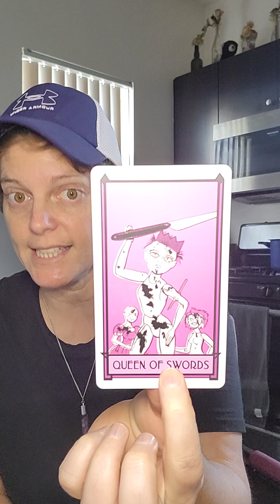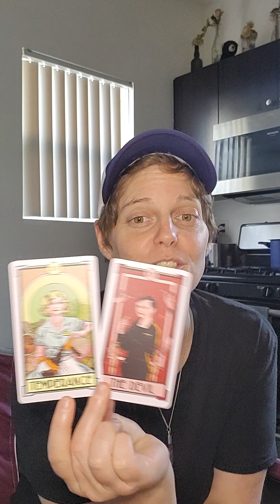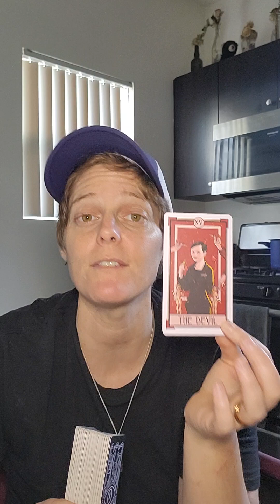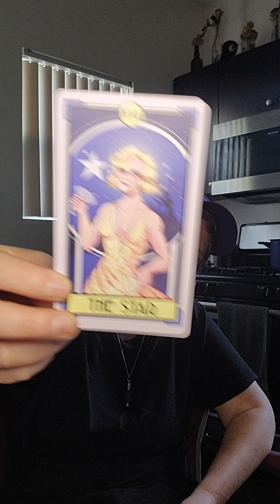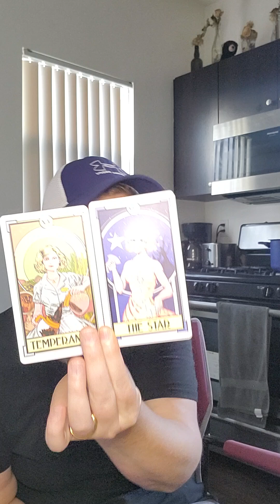Someone needs to hear this.. its NOT for everyone..